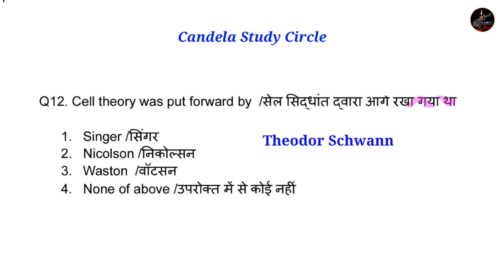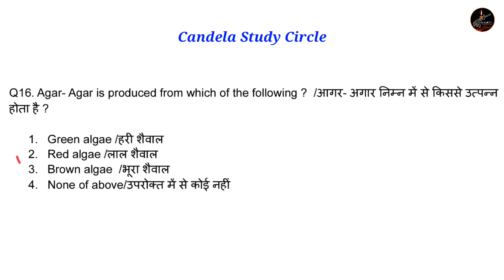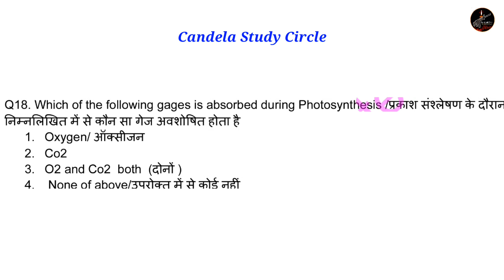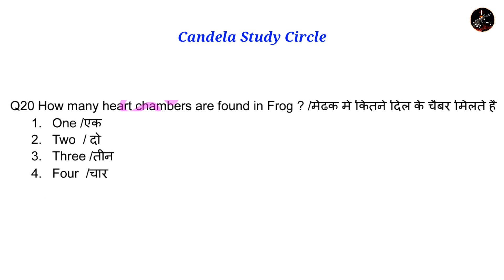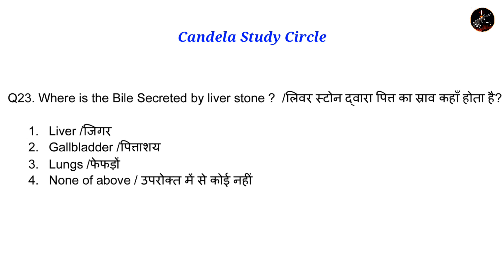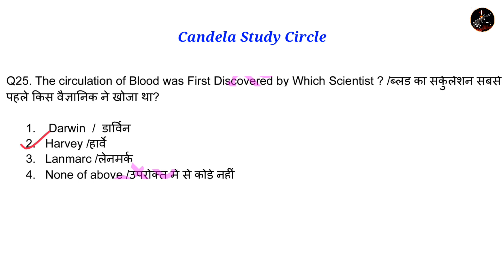Indian Army Nursing Assistant Previous year question Malayalam|Biology | Candela Study Circle